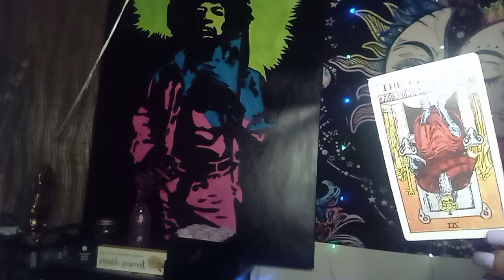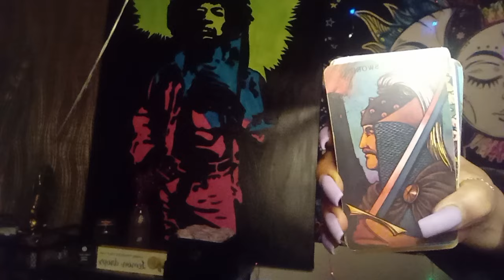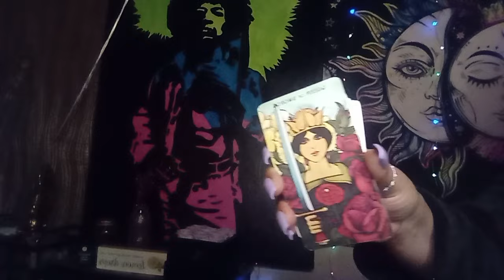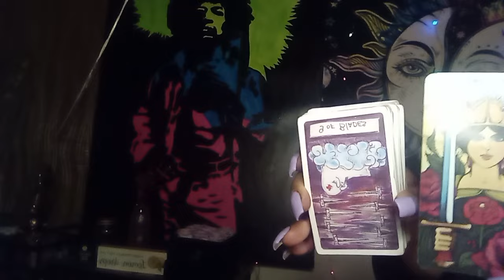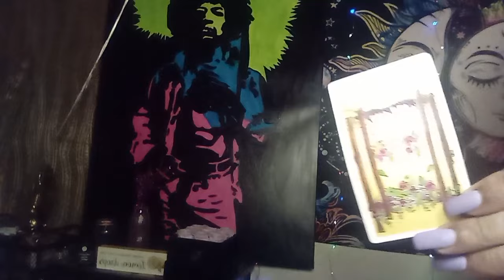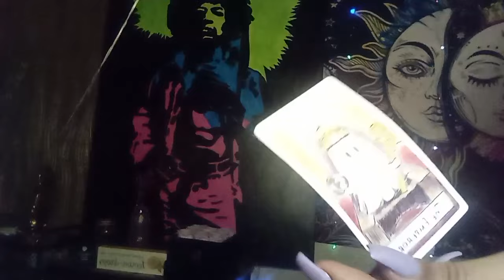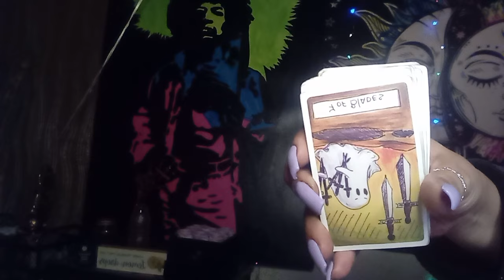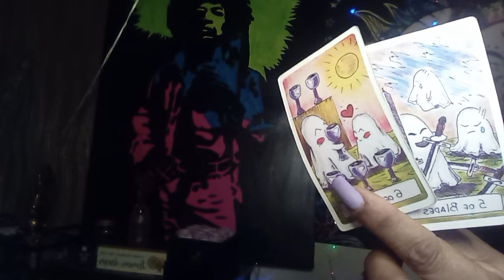OLD SUGA DADDY THOUGHT HE WAS SLICK😈🤫..TIILL SHE CALLED HER DAD